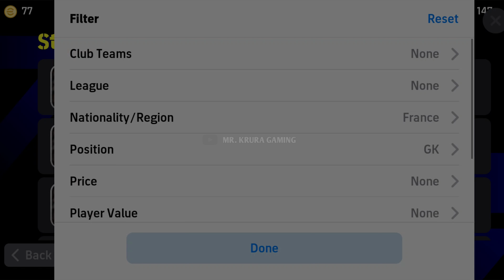How to Train T. COURTOIS in PERFECT WAY eFootball 2025 Mobile | Training Guide & Tutorial